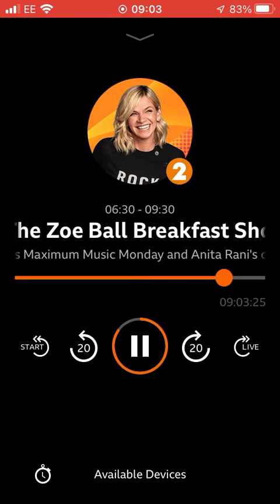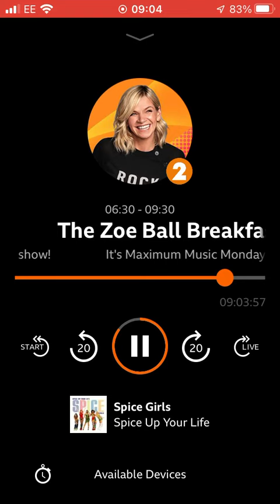2 May 2022